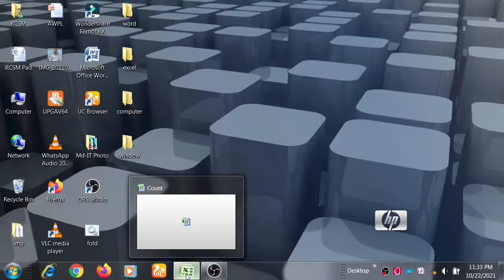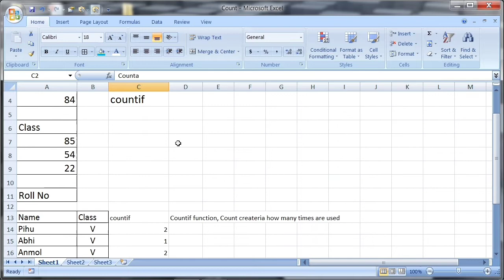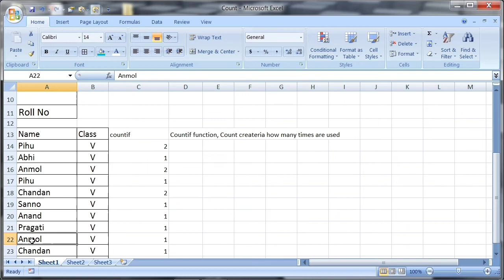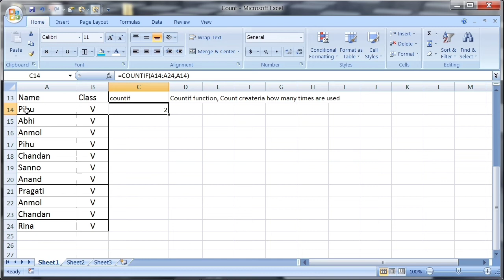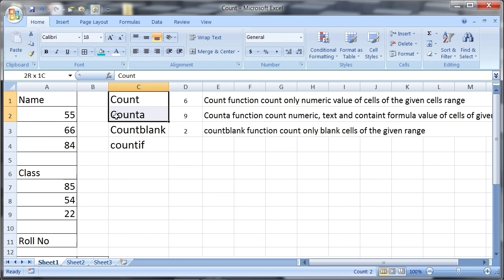use of count , counta , countif, countblank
Let's know about new things in 📁 folder

Twitter I'd :- Toptechnology15

About me :- I am Shailesh Kumar. Director of learn per click and RCSM computer 🖥️ centre .My mission is to make 🇮🇳🇮🇳 India 💯% computer literate .